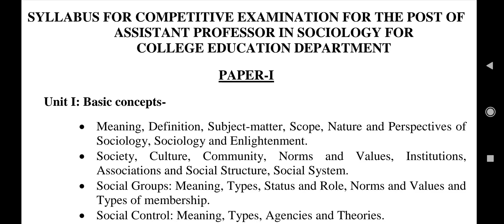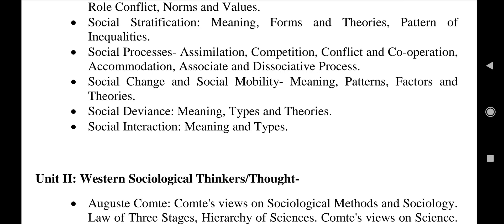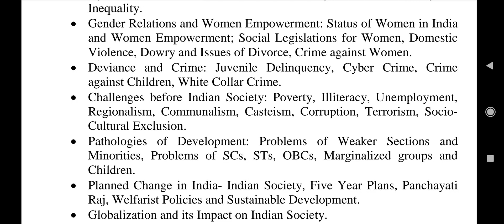RPSC Assistant Professor ( College Edu.) Exam Syllabus Paper - 1 (Sociology )